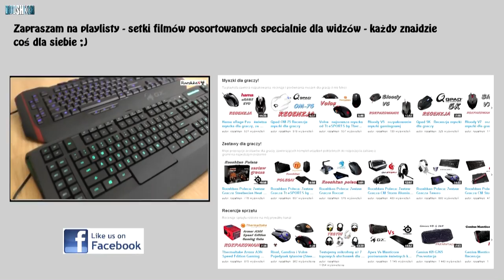Rooshken Poleca: Zestaw Gracza Tt eSPORTS by Thermaltake #3